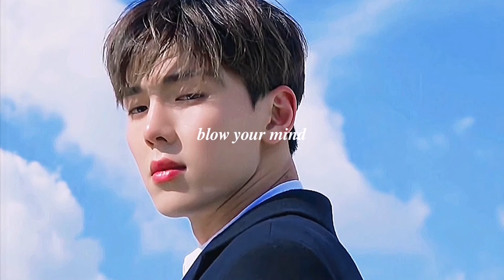𝘣𝘭𝘰𝘸 𝘺𝘰𝘶𝘳 𝘮𝘪𝘯𝘥 - 𝘮𝘰𝘯𝘴𝘵𝘢 𝘹 (slowed n reverb)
hi, I slowed down monsta x's song